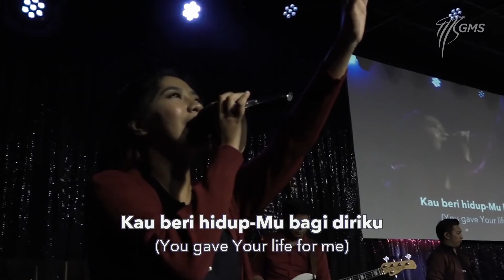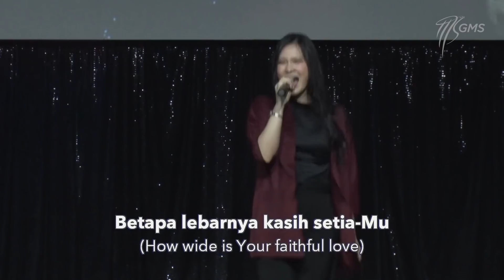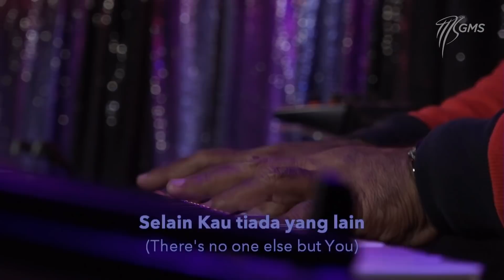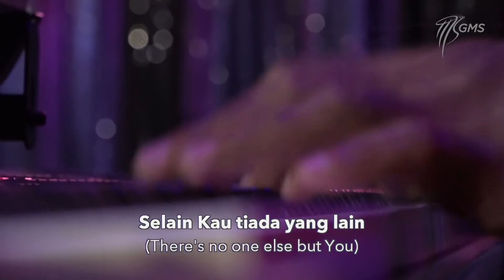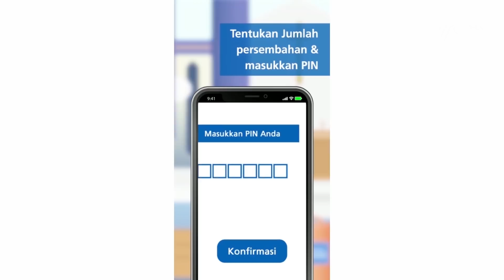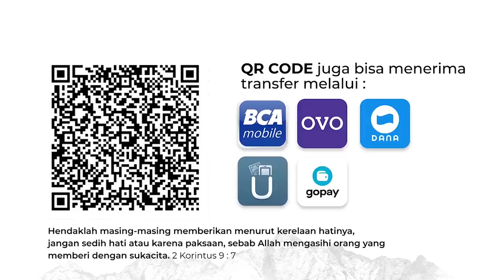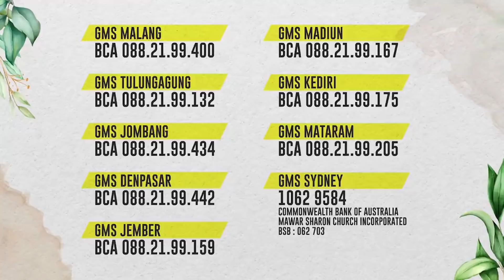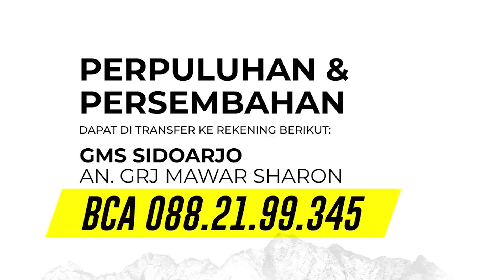Army of God april'18-19, 2020